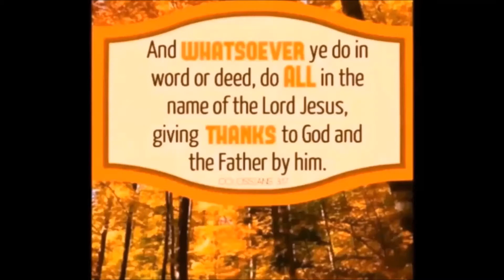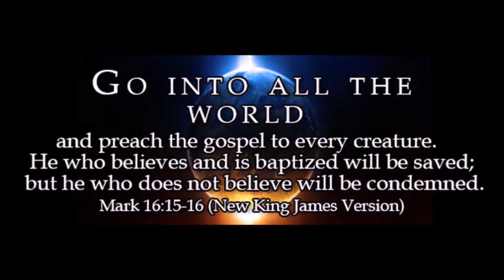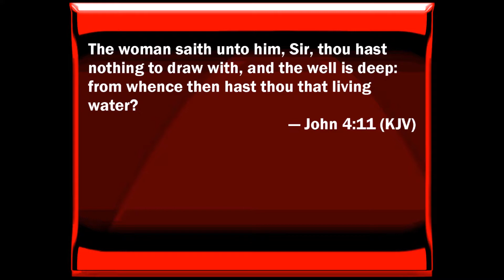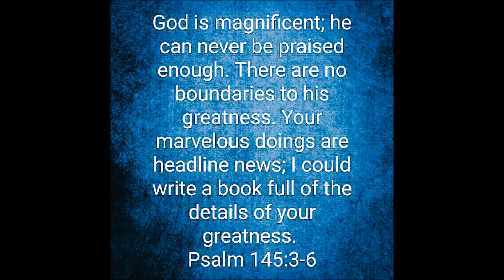Ministry Of Spiritual Gifts by Cleveland Becton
John 4:11 The woman saith unto him, Sir, thou hast nothing to draw with, and the well is deep: from whence then hast thou that living water?